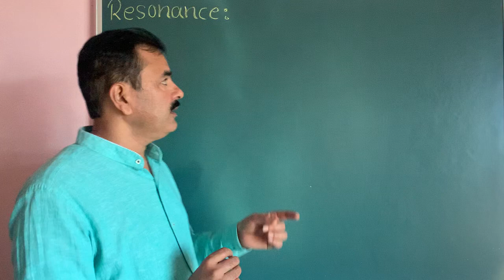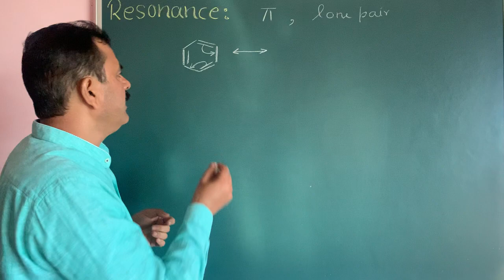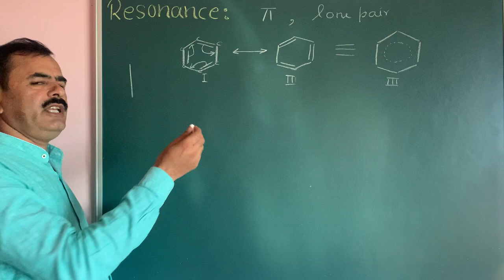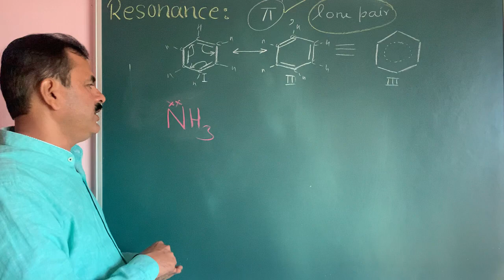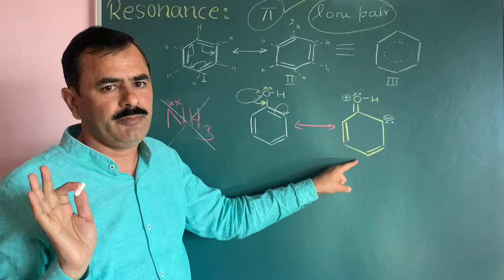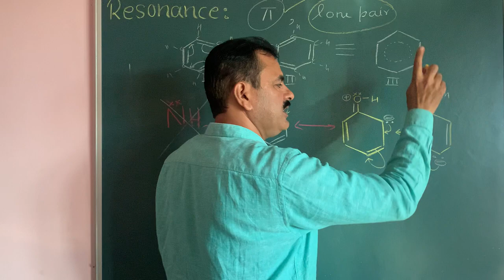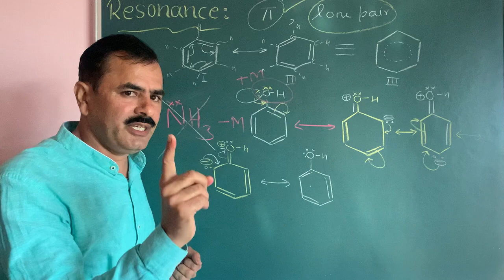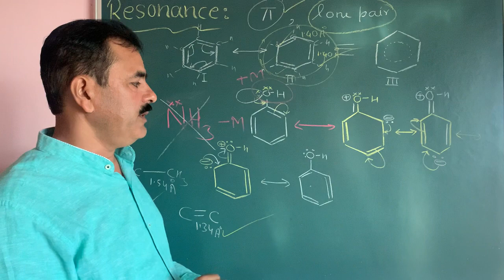of pi electron stability of molecule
Resonance: It is one of the fundamental concepts of Organic Chemistry and has broad applications. In chemistry, resonance, also called mesomerism, is a way of describing bonding in certain molecules or polyatomic ions by the combination of several contributing structures also variously known as resonance structures or canonical structures) into a resonance hybrid (or hybrid structure) in valence bond theory. It has particular value for analyzing delocalized electrons where the bonding cannot be expressed by one single Lewis structure. Resonance is a key component of valence bond theory
Resonance is the ability of system to move its pi electrons in the system. Electrons in σ bonds have a fixed location and so they are said to be localised.
In contrast,  π electrons that can be drawn in different locations are said to be delocalised.The mesomeric effect is a permanent effect. Resonance or mesomerism is delocalised electrons within certain molecules  havingh conjugated double bonds, and the position of double bond cannot be expressed by one single Lewis structure. A molecule or ion with such delocalized electrons is represented by several contributing structures(also called resonance structures or canonical structures).It is represented by M .
Use curved arrows to indicate the electron movement in the “original” resonance structure.
Rules to remember for recognising resonance structures: Resonance is a way of describing bonding in chemistry. It describes how several equivalent Lewis structures contribute to one overall hybrid molecule.
• Atoms never move.
• You can only move electrons in pi bonds or lone pairs.
• The overall charge of the system must remain the same.
• The bonding framework of a molecule must remain intact.

• the greater the number of resonance contributors, the greater the resonance stabilization effect, and the more stable the species is.

Resonance||Delocalisation of pi electron|| stability of molecule#bsc neet canonical structure